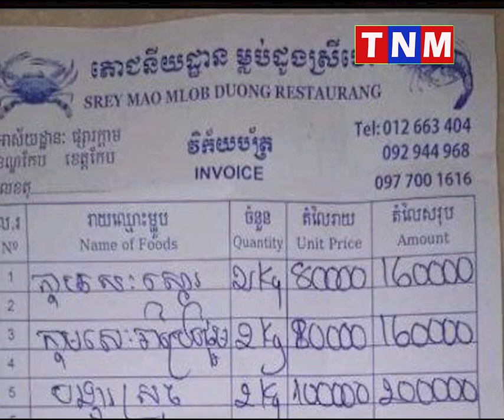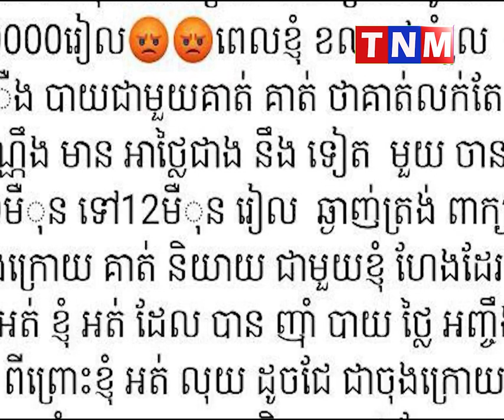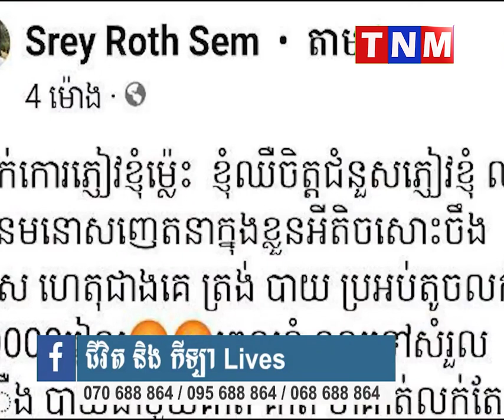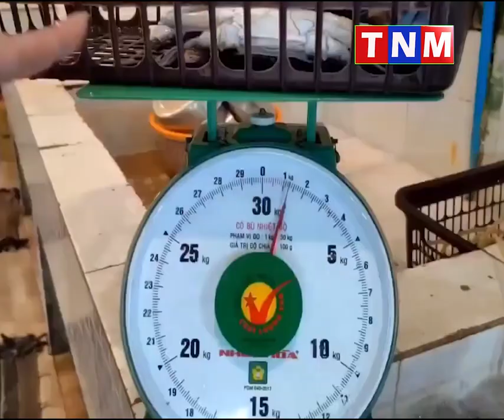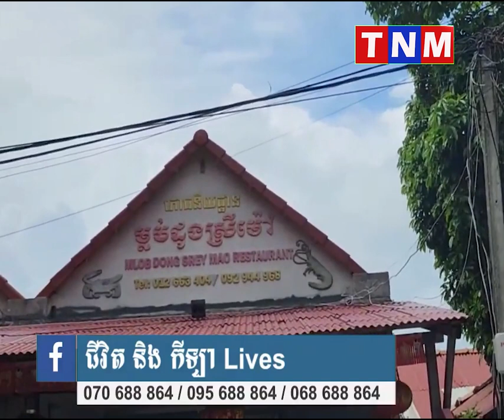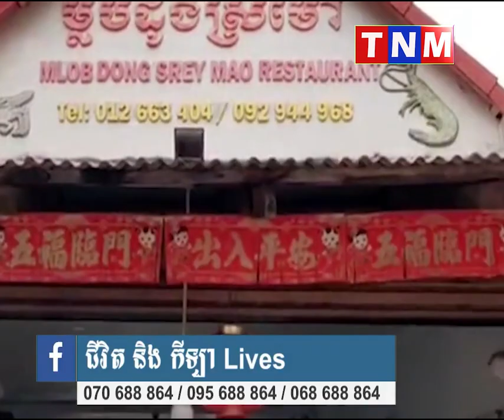តើការផ្សព្វផ្សាយថា ភោជនីយដ្ឋានម្លប់ដូងស្រីម៉ៅនៅផ្សារក្ដាម ខេត្តកែប លក់ម្ហូបថ្លៃហួសហេតុ